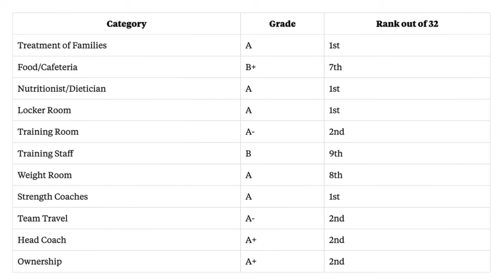Justin Jefferson, Kirk Cousins & Draft Buzz Swirling At NFL Combine | The Minnesota Football Party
Kwesi Adofo-Mensah and Kevin O'Connell both weighed in on the futures of Kirk Cousins and Justin Jefferson at the NFL Combine. The guys on the Minnesota Football Party give their takes on the latest quotes.

Find full episodes of The Ron Johnson Show and Team Postcasts on Apple Podcasts
Find full episodes of The Ron Johnson Show and Team Postcasts on Spotify

FanDuel